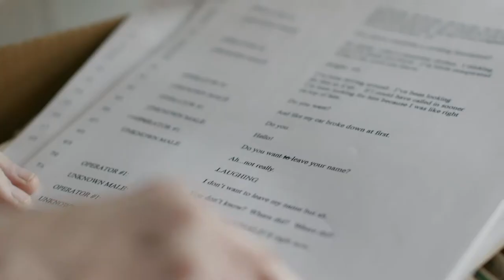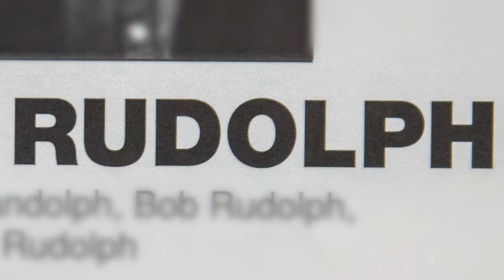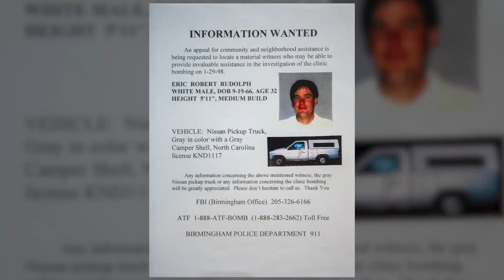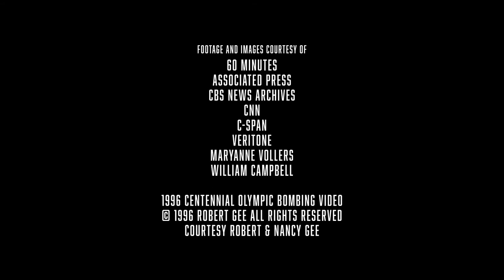Spectrum Originals Presents "Hunted" - Episode 3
Episode 3: The Hunt. Eric Rudolph went into hiding in the woods once he got wind that law enforcement had issued a warrant for his arrest.

In this original mini-investigative series, the truth is unraveled behind the 1996 Centennial Olympic bombing. Take a deep dive into the many unanswered questions about how the media accused the wrong man, Richard Jewell, of a crime he didn't commit and left the actual perpetrator at large, free to continue his reign of terror.

Manhunt: Deadly Games will be available exclusively to Spectrum TV customers on February 3rd, 2020, free On Demand.